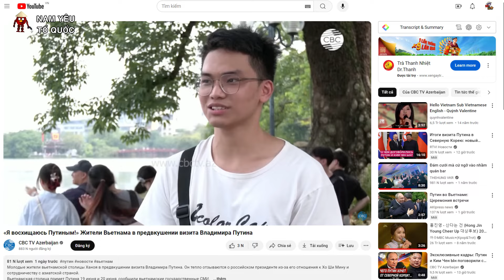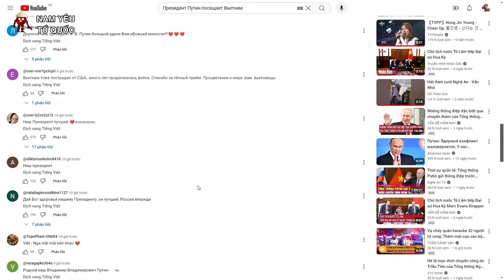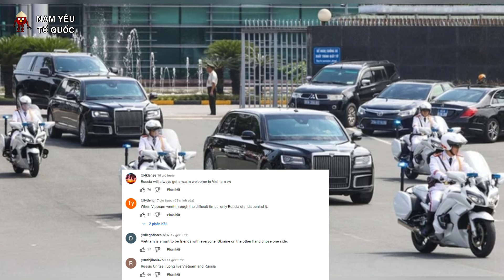Người dân Nga và Thế giới nó điều này về tình bạn Putin - VN, VN không như Nhật Bản mà quên quá khứ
- Chúc các bạn có một khoảng thời gian thư giãn khi xem hết video của mình -

• Kênh Làm Tổng Hợp Về Tin Tức, Mạng Xã Hội Về Việt Nam Chúng Ta Qua Con Mắt Của Bạn Bè Quốc Tế, Để Giúp Mọi Người Có Cái Nhìn Khách Quan, Hiểu Biết Rõ Hơn Về Đất Nước Mình 🇻🇳

•  CÓ ĐÓNG GÓP Ý KIẾN HOẶC Ý TƯỞNG VỀ LÀM VIDEO VUI LÒNG COMMENT DƯỚI VIDEO ĐỂ MÌNH VÀ ĐỘI NGŨ LÀM VIDEO THAM KHẢO ✅

VÀ VUI LÒNG KHÔNG SỬ DỤNG LẠI VIDEO CỦA MÌNH VÀO NHỮNG VẤN ĐỀ KHÁC  NHA !

Good Morning !